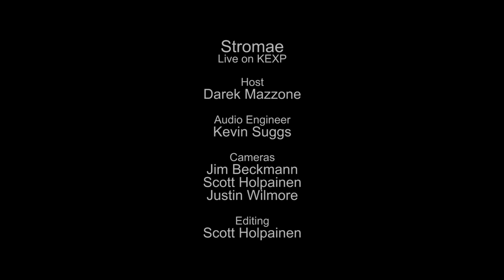Stromae - Formidable (Live on KEXP)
presents Stromae performing "Formidable" live in the KEXP studio. Recorded April 6, 2015.

Host: Darek Mazzone
Audio Engineer: Kevin Suggs
Cameras: Jim Beckmann, Scott Holpainen & Justin Wilmore
Editor: Scott Holpainen